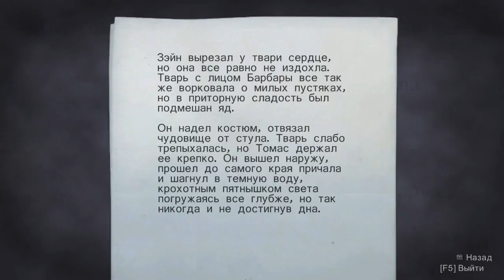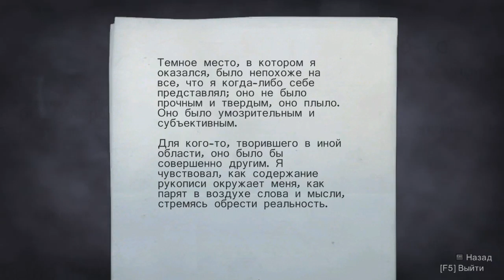[Ray' Play] Alan Wake [P14]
Последний рывок к сердцу тьмы...
Как-то это слишком пафосно звучит. Давайте лучше так: "В последний раз пробежимся по этим прекрасным лесам американской глубинки и выступим против надоедливой и старой карги".
Вот так лучше.

P.S. Хитрый, хитрый сценарист Сэм.

Вся музыка, используемая в видео, входит в саундтрек данной игры. / Music, used in this video, is included in official soundtrack of the game. All rights are belong to its creators.